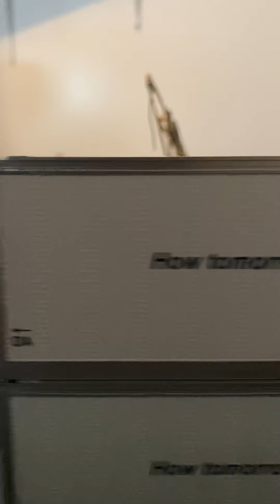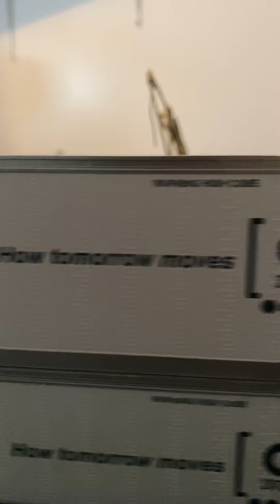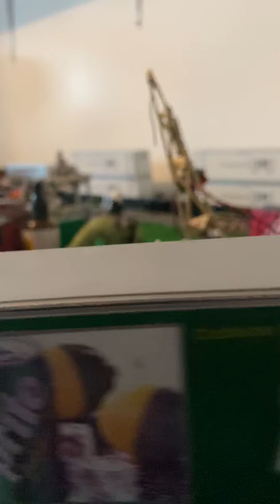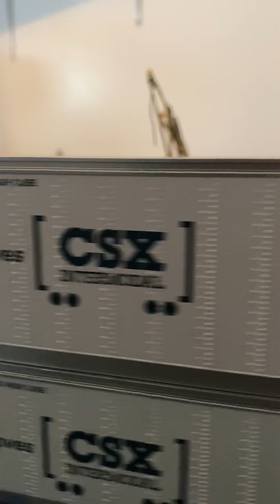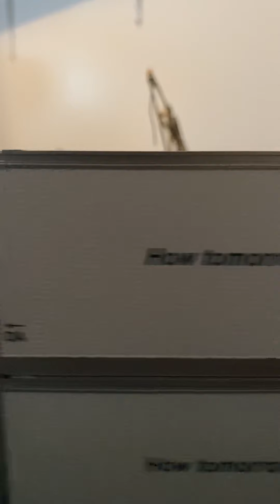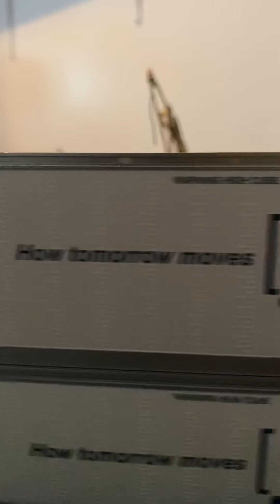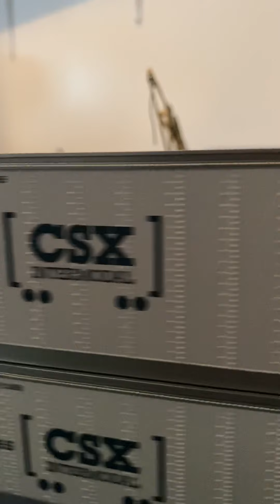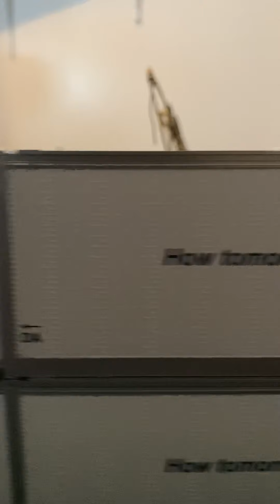Intermodal train saga 165 on 5/28/20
Intermodal train. Yes this is made for kids! Sorry about the background noise! Planning/promising to run this train more today, next Thursday and Thursdays after. Hauling items and goods to be delivered to different destinations and ports. Stitch is still riding on the intermodal train. Enjoy the video!